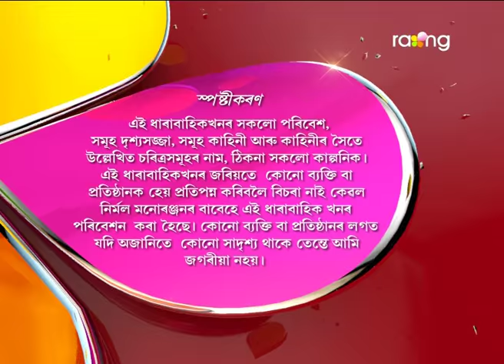Oi Khapla | 30th Jan | Full Episode | No 468